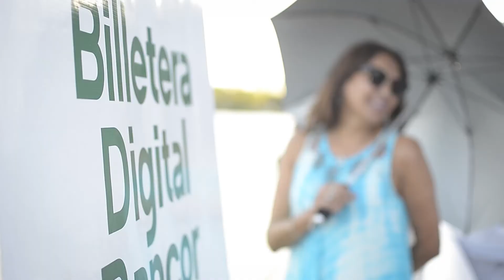Ganadores Encuentro con Carlos Rivera.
¡Cumplieron el sueño de conocer a Carlos Rivera! 🙌 Lila Varela y Rubén Ferreyra compraron sus entradas al Festival Villa Maria con LaCordobesaMásLinda y DébitoBancor y anoche pudieron tener un encuentro exclusivo con su artista favorito ¡Dale play y escuchalos!